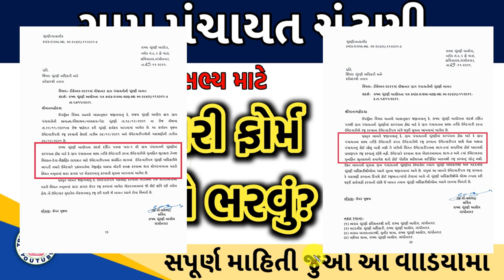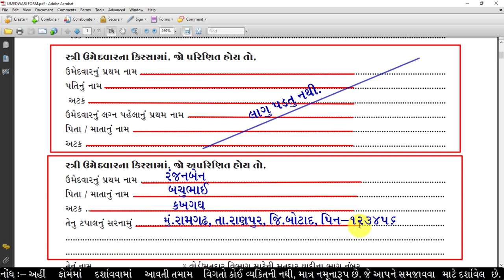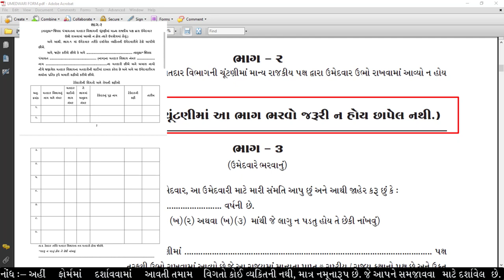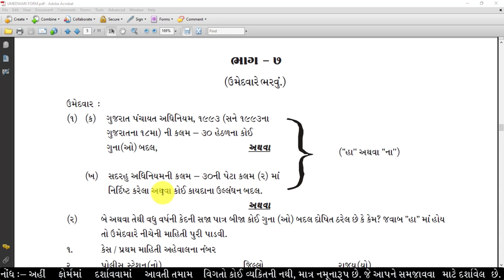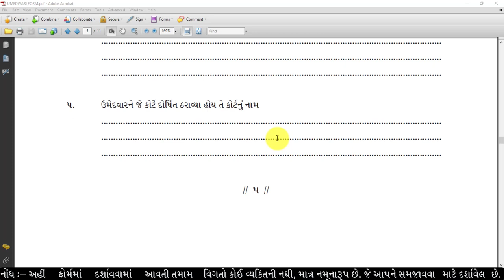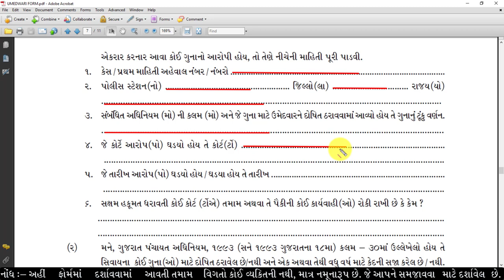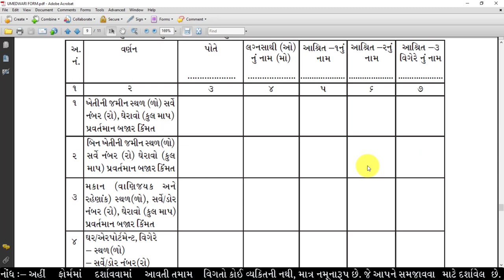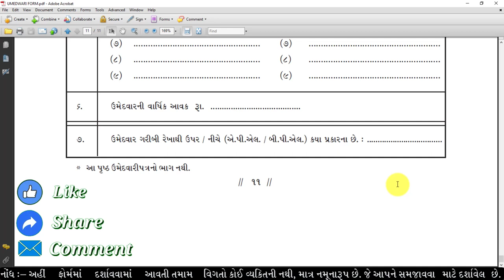ગ્રામ પંચાયત ચૂંટણી | સરપંચ-સભ્ય ફોર્મ કેવી રીતે ભરવું? | Sarpanch form kevi rite bharvu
મિત્રો આ વિડયોમાં ગ્રામ પંચાયત ચૂંટણી મા સરપંચ તથા સભ્ય બનવા ઉમેદવારી માટે ફોર્મ કેવી રીતે ભરવું તેની માહિતી આપવામાં આવેલ છે.